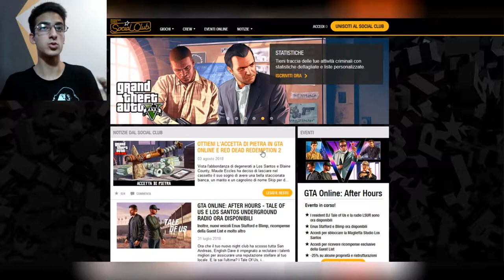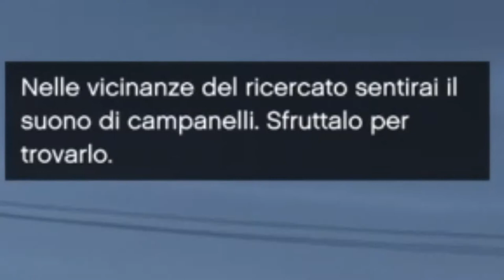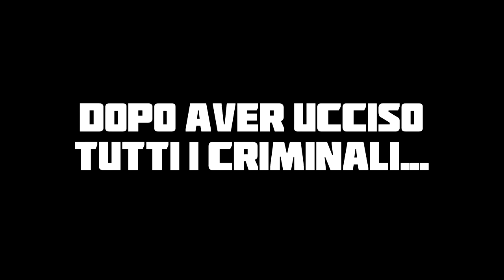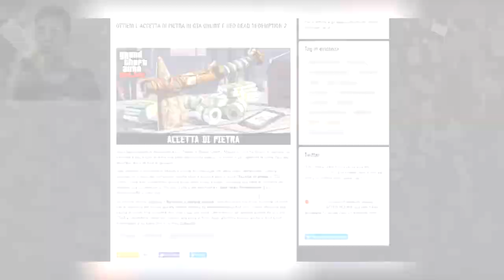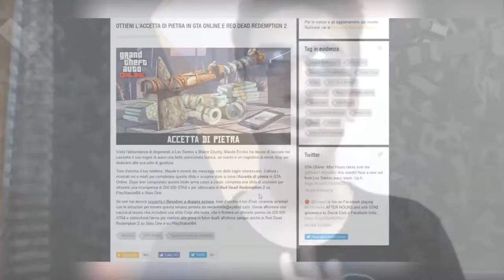COME OTTENERE L'ACCETTA DI PIETRA - GTA Online